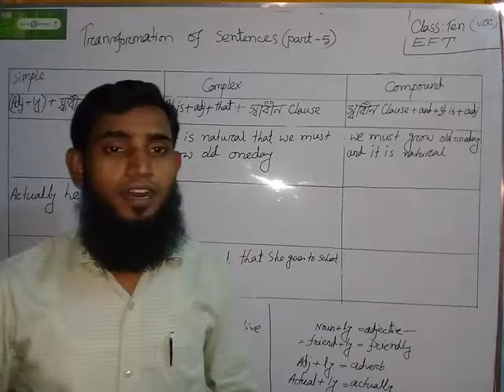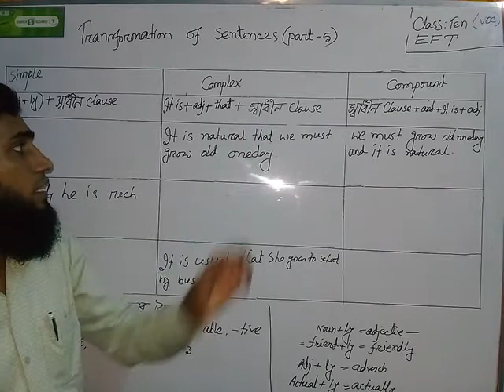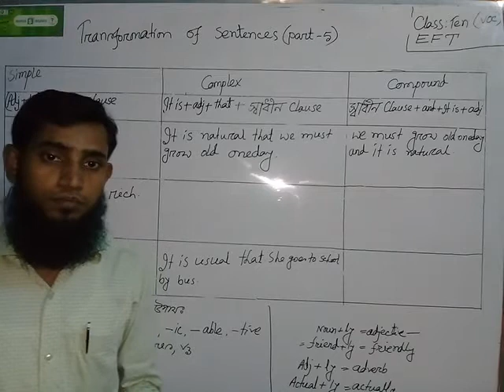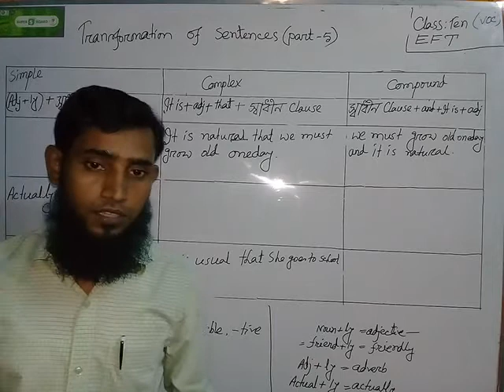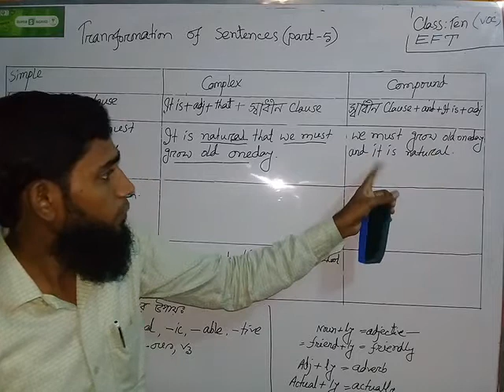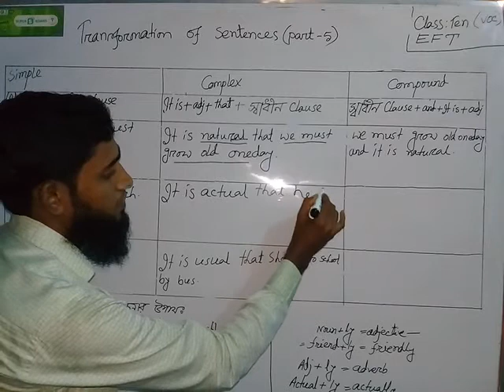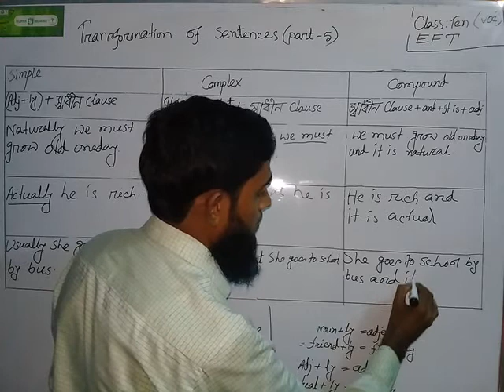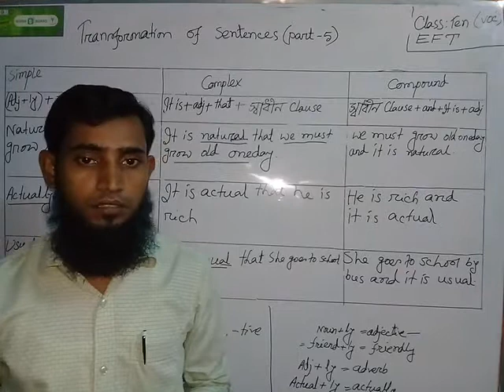Transformation of sentences (part-05)